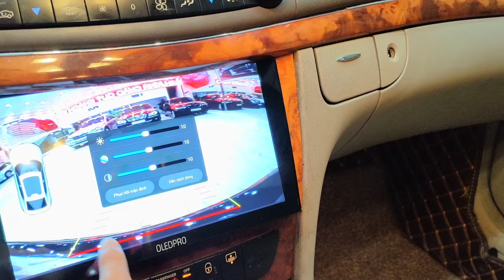Thợ tranh nhau mua...E TRẢ CAO HƠN MỚI MUA ĐƯỢC... HƠN 2 TỶ... BÁN 145 TRIỆU...